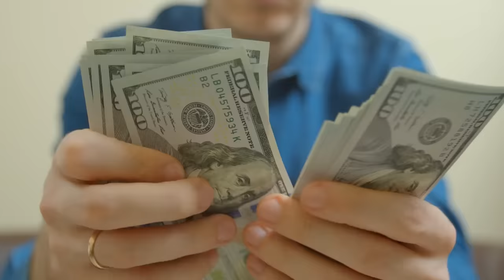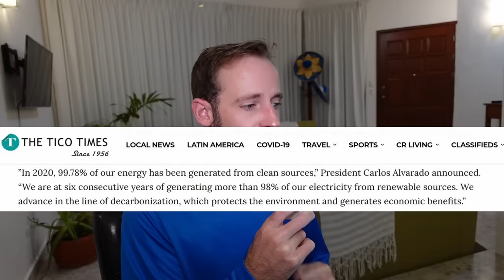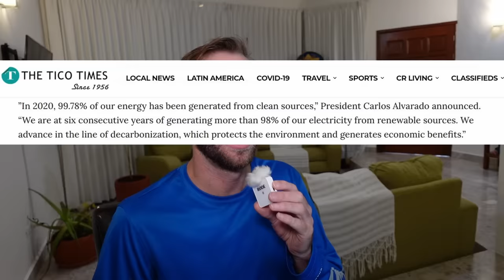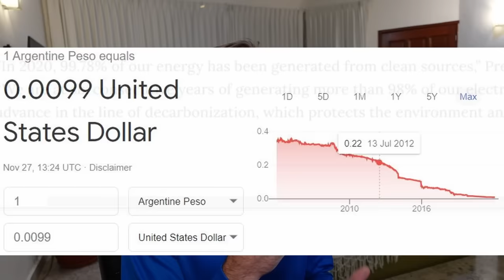9 Countries to Retire on a Small Pension, Social Security, or With Very Little Money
Are you wondering where you can retire on a small pension or social security? Here are 9 countries that have retirement visas for people without a  lot of money. Some retirement options abroad include true retirement visas aimed at folks who are of advanced age. Other places let you retire on a resident visa with proof that you have money coming in every month. Of course, there are plenty of countries that want a lot of money from you, but not in this list. We're looking at places that top out at about $1,600 per month and go down to just a couple hundred dollars per month. We'll cover Mexico's Temporary Resident Visa, Ecuador's Retirement and Investor Visas, the Philippines' SRRV Visa, Costa Rica's Pensionado Program, Panama's Pension Program, Nicaragua's Pension Program, Thailand's Retirement Visa, Mauritius' Retirement Program, and we'll cover a range of locations and cultures that might work as a good place to settle down once you cash in your pension. Likely, you're looking to leave the USA, Canada, or some other nation that overtaxes and is overpriced. Thankfully, moving abroad in retirement is actually quite easy. Let's look at some of the cheapest countries on Earth for retirement options.

0:00 Introduction
0:58 Benefits of Getting Residency in Mexico
2:25 Costa Rica's Pensionado Program/Temporary Residency
3:48 Panama's Pension Program
4:53 Ecuador's Retirement Visa
6:30 Nicaragua's Pension Program
7:22 The Philippines SRRV Retirement Visa
8:40 Thailand's Retirement Visa
9:38 Mauritius Retirement Visa